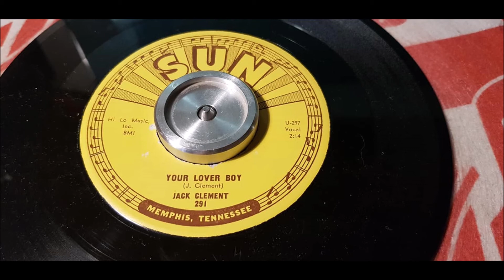Jack Clement - Your Lover Boy - 1958 Country - SUN 291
Jack Clement - Vocal and Guitar
Bob L. Moore - Bass
Jimmy Wilson - Piano
Chorus The Anita Kerr Singers

On the undubbed bed track of ''Your Lover Boy'' shows that Clement and his buddies had cranked up a rocking opus from a slender premise. If you listen to the lyrics, you can see that they are almost totally nonsensical, full of non-sequiturs, etc. However, the undubbed master gives us a clearer view of the innate drive and simplicity that was diluted by the overpowering chorus. Clement obviously intended to overdub a chorus because there are gaping holes in the arrangement, but, with almost sixty years perspective, the song probably sounds better in its nakedness.